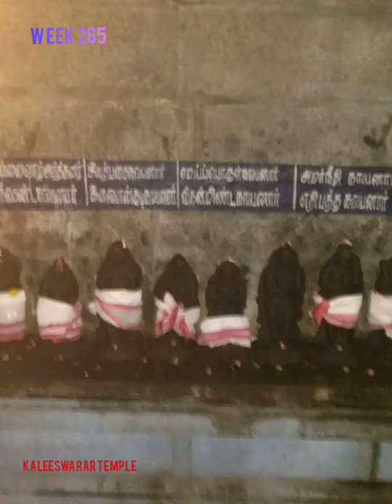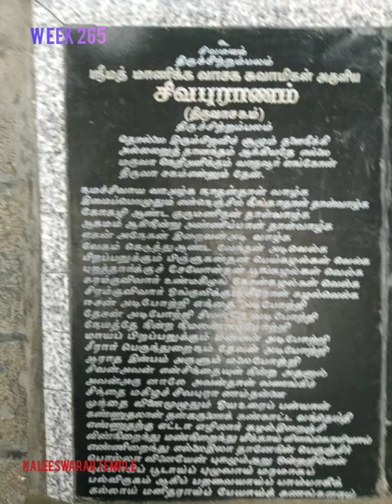Kaleeswarar temple, seetancherry - shivamayam week 265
The Sivalingam, swayambu, was said to have been worshipped by Sri Krishna, Subramanya, Pandavas and Bharadwaja Rishi. Legend has it that a trader offered worship to the lingam. He would take rest under a Manipunga tree. On such occasions he noticed that herds of cows came and showered milk on the lingam. Siva appeared in his dream and ordained him to build a temple for Him.

The merchant used his wealth to raise a temple on five acres of land and the pujas continued. Although endowed with assets the temple was lying in a state of neglect. There were cracks on the roof through which water leaked. The devotees galvanised themselves into a committee and started renovation work.

The temple wears a new look with separate shrines for Sri Kaleeswarar and Sri Sivakamasundari Ambal, Sri Vinayaka and Subramanya. There are two dwajasthamba one each for the Lord and His consort. The Rajagopuram is five-tiered. Huge halls where devotees could assemble on special occasions and a beautiful tank with well laid out steps complete the temple.